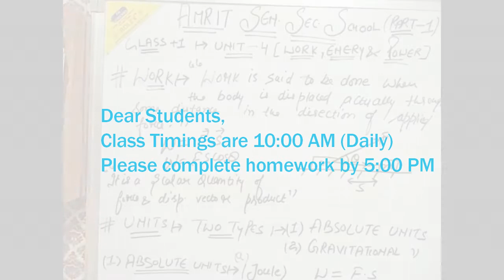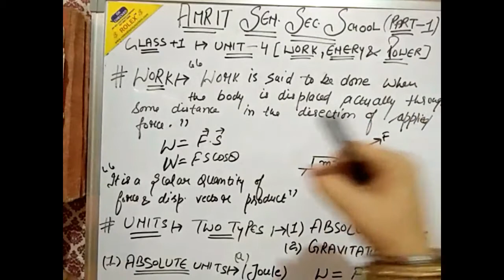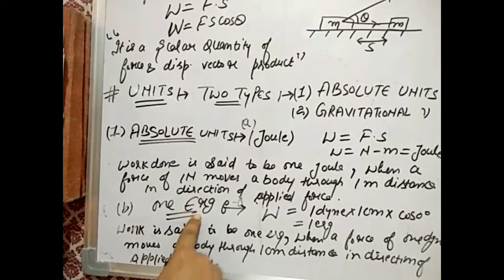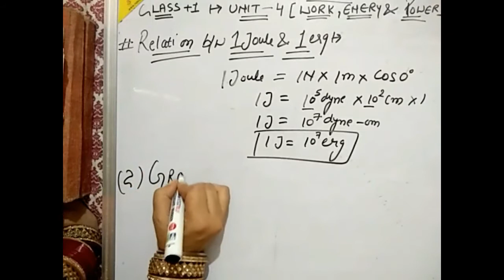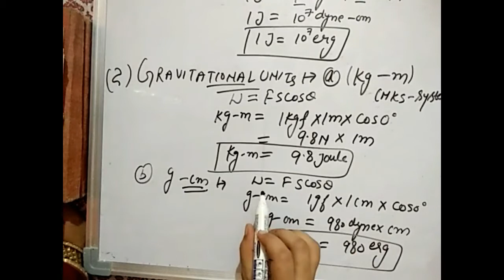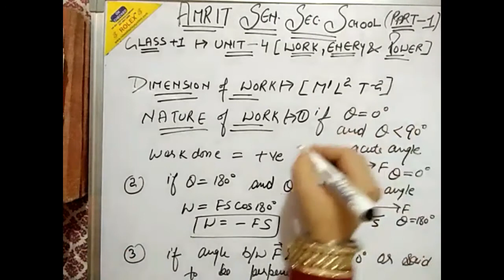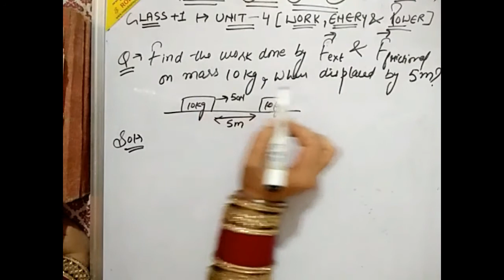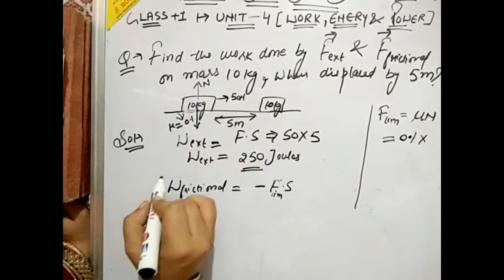Class Plus 1 Physics | Unit 4 | Chapter 4(a): "Topic: Introduction of work and its types"